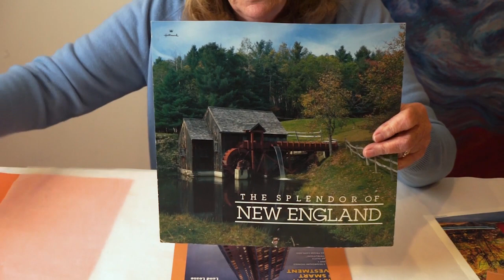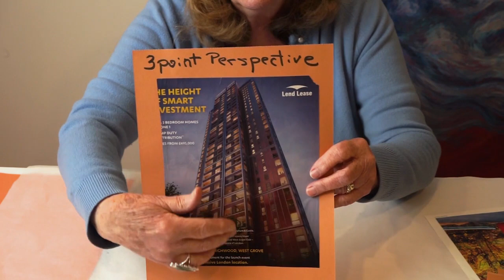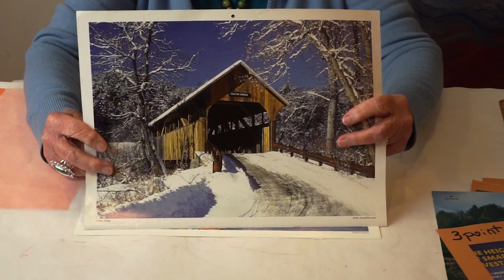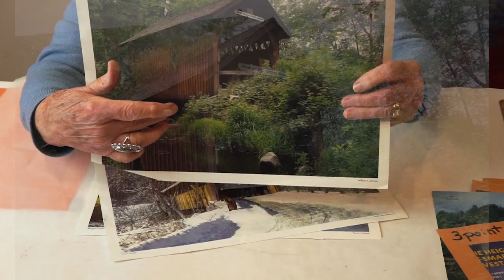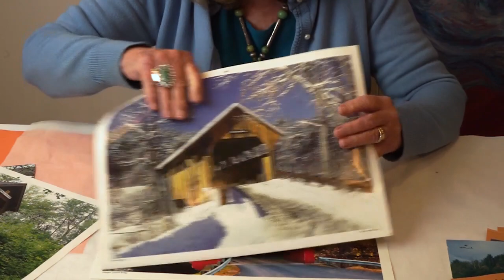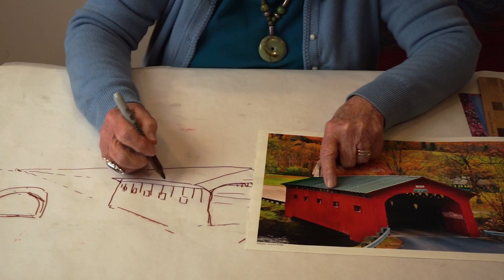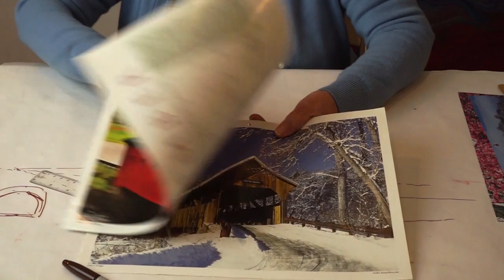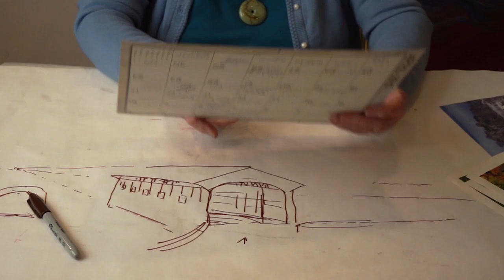Beth Neville | Linear Perspective